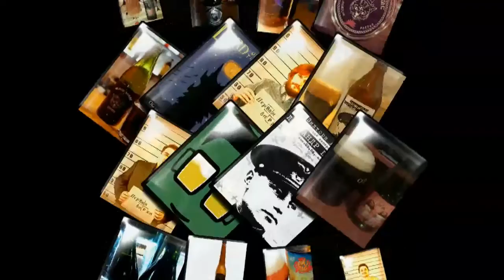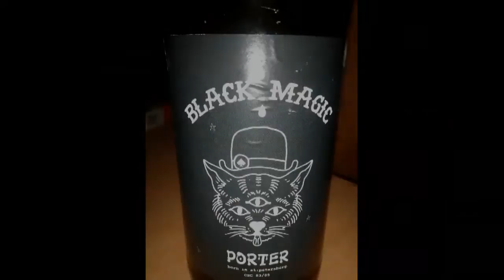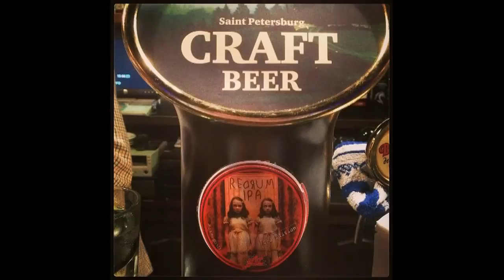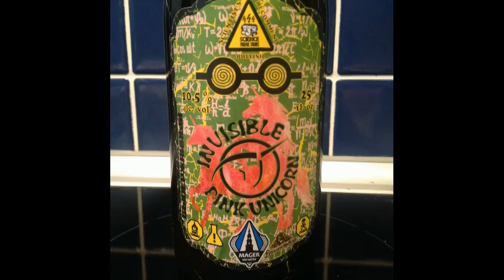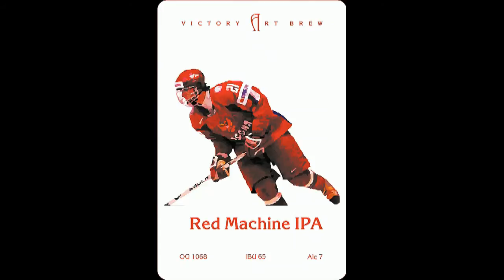Топ-10 этикеток крафтового пива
Обзор десятка наиболее интересных, по мнению команды ПЕРВАЯ ВАРКА, дизайнов этикеток российского крафтового пива.